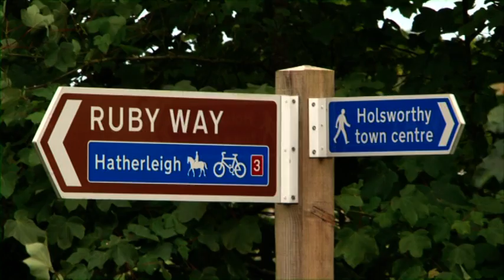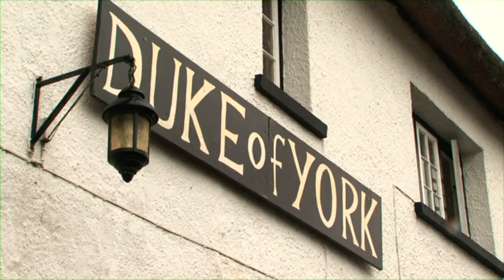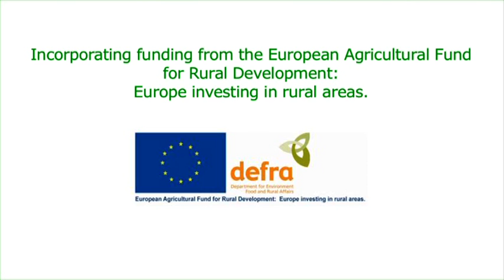Ruby Country video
Visit Ruby Country, undiscovered Devon, for a not to be forgotten holiday